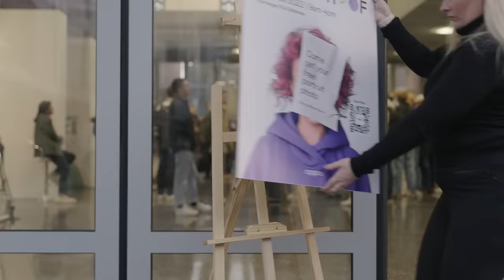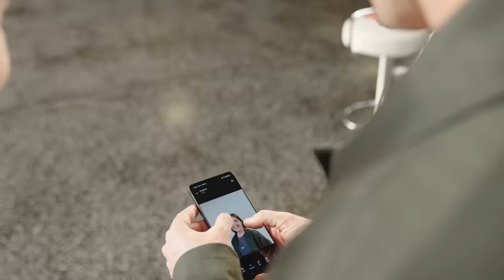OPPO x RCA Futureproof | Portraits shot on Reno8 Pro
A good portrait is worth a thousand words. OPPO Futureproof worked with the Royal College of Art to provide students with free professional portraits taken by the OPPO Reno8 Pro. We captured so many amazing portraits - check out what these talented students have to say about the results!